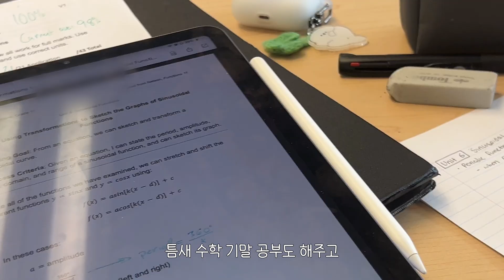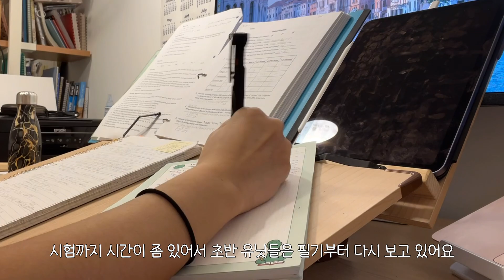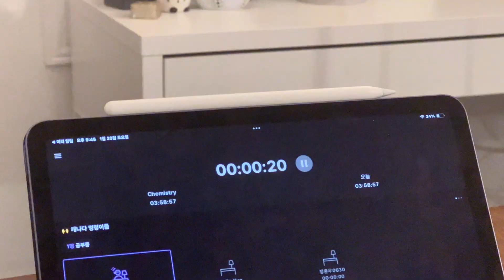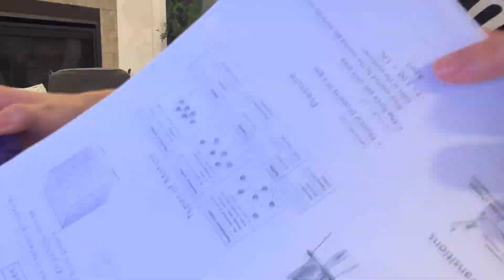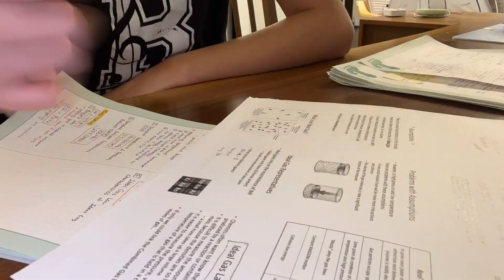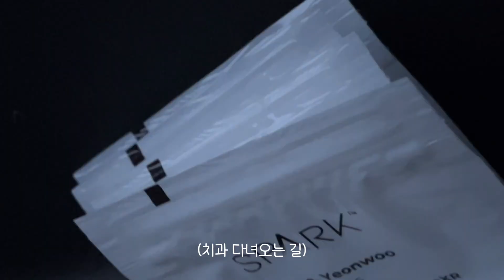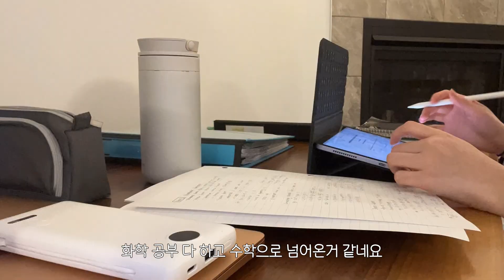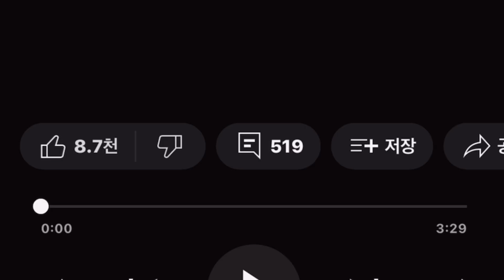🧪 내가 화학을 정복하고 있는지, 화학이 나를 정복하고 있는지 • 📚 캐나다 11학년의 시험기간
2학기 기말시험이 다가오는 와중에 1학기 시험 영상을 가져왔습니다.. ㅎㅎ

화학 수학 영어 기말 시험이 있었는데..
수학은 미리 학교에서 공부를 거의 다 해놔서 이 기간동안은 공부를 거의 안했고,
영어는 애초에 공부를 많이 못하는 과목이기도 하고 글 몇개 읽고 써본게 다라서 분량 부족으로 통편집(?) 됐습니다! (하핫)

10학년 2학기 시험기간 영상에 이어 한과목만 파는 영상이 또 만들어지게 되었는데, 시험기간 (특히 유학생 분들!) 힘내서 마지막 시험 잘 마무리 하시고 여름 방학 즐기시면 좋겠습니다..!!

항상 감사해요